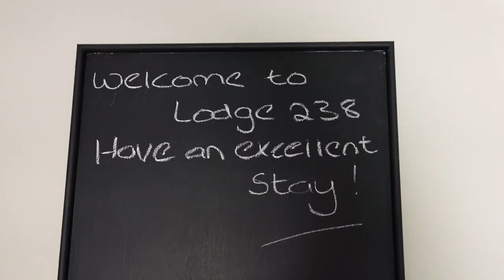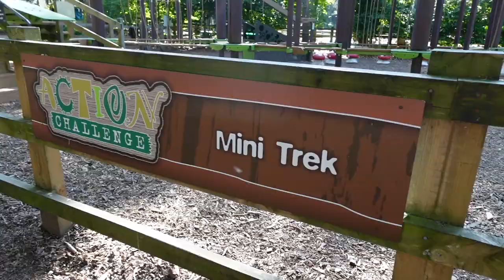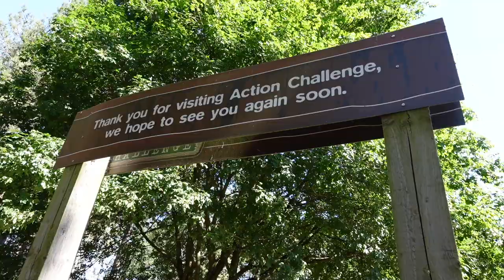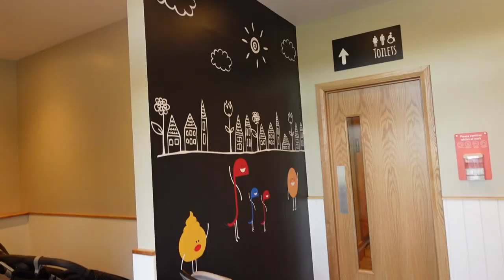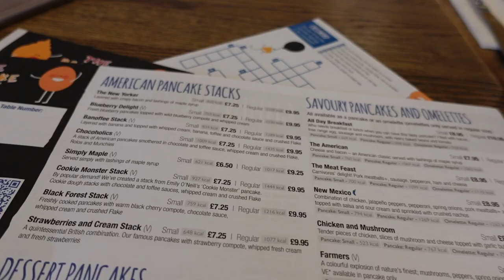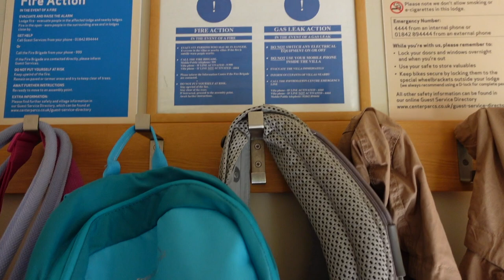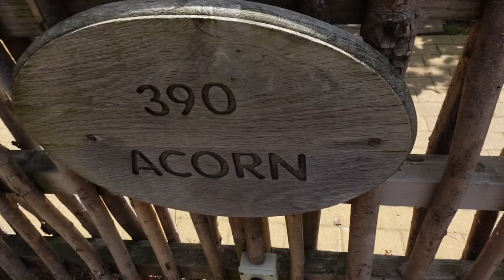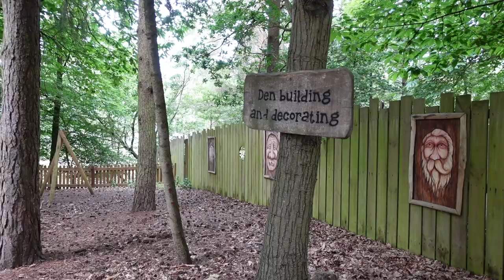FIRST TIME TO CENTER PARCS! Family Holiday To Elveden Forest: Swimming, Activities & More!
Hello and welcome to our Centre Parcs family vlog. We recently stayed at Centre Parcs with our 2 young children so see what we got up to on our short break to Elveden Forest. This was our first family holiday so we wanted to create a vlog for some lovely memories to look back on but we hope you also enjoy watching too.

Please hit the thumbs up 👍 if you do enjoy watching the video.

Time Stamps:
Intro - 0:00
Day 1 - 1:28
Swim Day 1 - 8:36
Day 2 - 11:38
Mini Trek - 14:36
Pancake House -17:36
Lodge Tour - 20:00
Swim Day 2 -24:30
Evening Wildlife - 28:11
Day 3 - 31:08
Swim Day 3- 33:27

Equipment I Use:
Sony ZV1*
Handeld Tripod*
DJI Mavic Mini*
GoPro Hero HD*
64GB Memory Card*
Software - iMovie

Graceyblossom:
Here I share all about my journey into motherhood and life in between. I create content around navigating life as a new mum raising our two sons Elliot (born May 2020) and Jasper (born July 2021.) Stick around for lots of family related content!